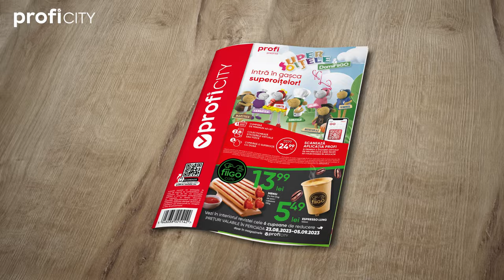Răsfoiește noua revistă PROFI City!